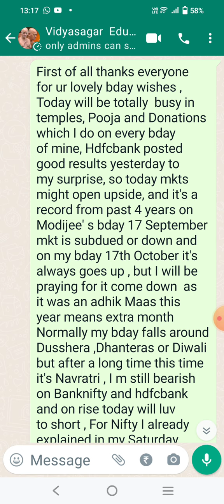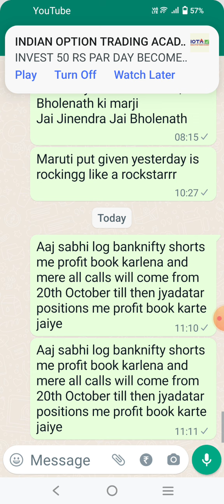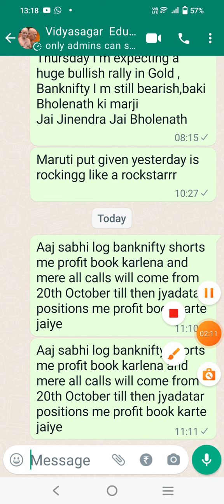Nifty and Banknifty Update on 18th October 1.16 pm afternoon